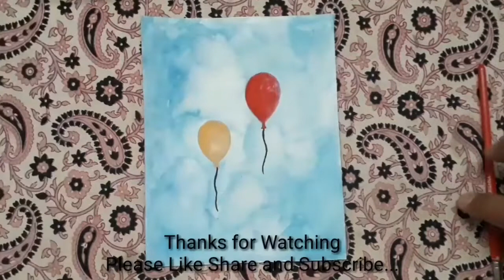Balloons in the Sky Drawing || Simple Watercolor Painting for Beginners Beautiful Color Art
Hello! everyone today we are learn about very simple balloon in the sky drawing. Its a very easy so you can try.
Thankyou.